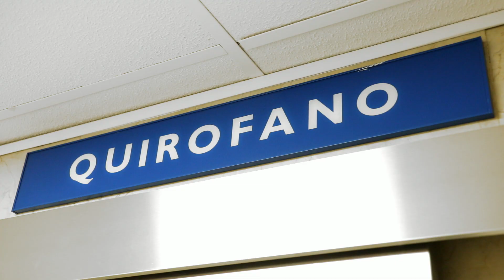Central Ocular te ayuda a corregir tu vista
Desde Central Ocular tenemos una misión: ayudarte a ver mejor para que puedas disfrutar más de tu vida. Porque pocas cosas te puede ayudar más que disfrutar del mundo que te rodea al máximo esplendor. Y es que ver bien es vivir mejor